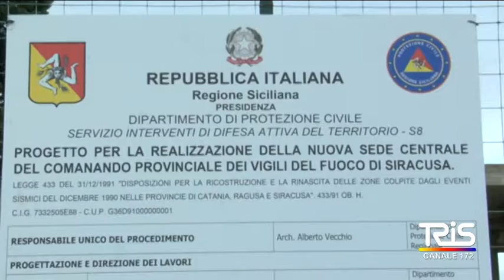Nuova caserma Vigili del Fuoco, i fondi del 3° lotto dal patto per il sud